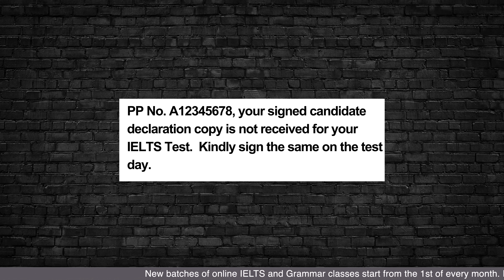Forgot to submit IELTS DVS FORM? Watch this!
Missed submitting your IELTS DVS Form? Don't worry! Learn the necessary steps to rectify this mistake and ensure a smooth IELTS journey. Watch now!

'Saadi Class' posts videos about IELTS, immigration and English grammar.

WATCH ALL OUR PLAYLISTS BELOW

📕 Cambridge 15
📗 Cambridge 16
📕 Grammar for IELTS
📗 Vocabulary for IELTS
📘 Best book for Academic IELTS

UPI ID: sagekaleke@ibl

CONTACT (for online grammar and IELTS classes)